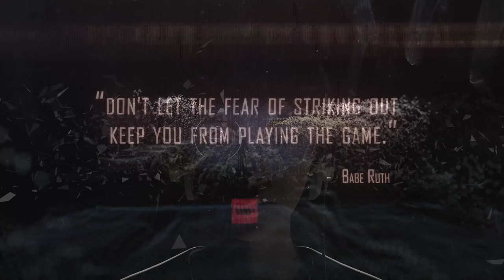جعلني الخط العربي انسانا أفضل | Mahmoud Mostafa | TEDxSanStefano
يتحدث محمود عن دور الخط العربي في تغير حياته وكيف أصبح لفنون الخط المختلفة أهمية في التطور الشخصي والوظيفي والثقافي في العالم الحديث A passionate calligraphy artist who started the art of calligraphy at a young age. I have been practicing, studying, and working since then.
Now I'm developing my own style to let the art of Arabic calligraphy shine around the globe This talk was given at a TEDx event using the TED conference format but independently organized by a local community.